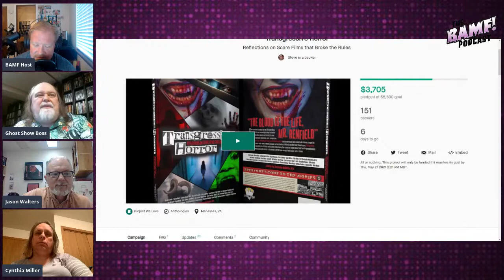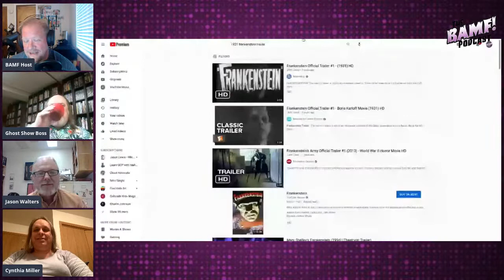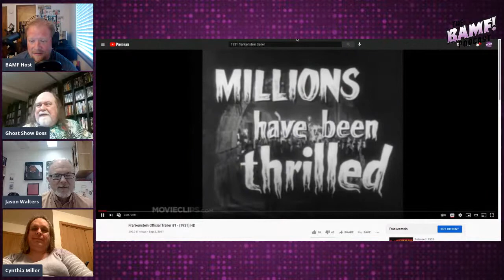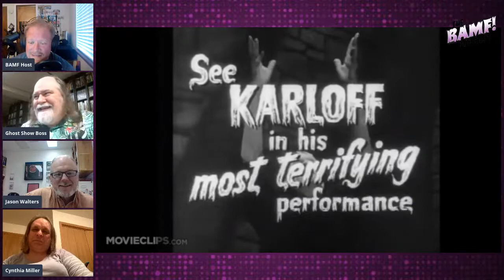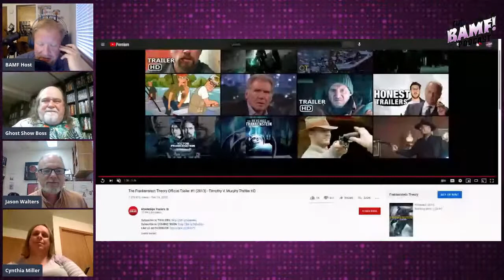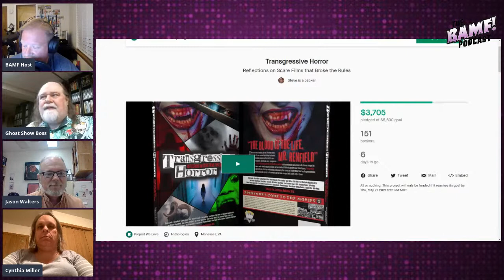Ghost Show...show...with Jason Walters